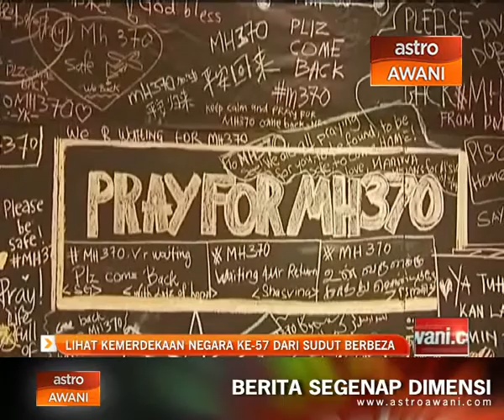Lihat kemerdekaan negara ke-57 dari sudut berbeza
Timbalan Perdana Menteri, Tan Sri Muhyiddin Yassin pula menyeru supaya kemerdekaan kali ini dilihat dari sudut berbeza. Katanya, di sebalik kelainan Sambutan Hari Kemerdekaan Negara ke-57 tahun ini, ia tidak wajar dilihat sama seperti sambutan sebelum ini.